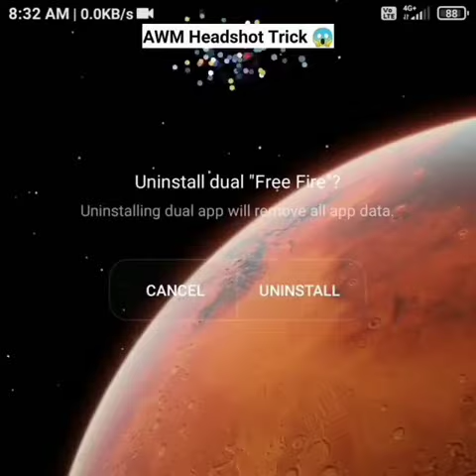AWM Headshot trick 😂 Freefire Meme🤣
The Best, Funniest and Dankest Memes of this month - Best Memes Compilation 2021

Memes for Today:
♦ TikTok Memes
♦ Minecraft/Creeper/Villager Memes
♦ Anime Memes
♦ Reddit Memes
♦ Super Mario/Mario Kart Memes
♦ SpongeBob/Mr. Krabs Memes
♦ Breaking Bad Dean Norris/Hank Schrader Memes
♦ Shrek Memes
♦ Nintendo Memes
♦ Cartoon Memes
♦ Marvel Avengers Spiderman (Peter Parker) Memes
♦ Mukbang Memes
♦ Grand Theft Auto/GTA Memes
♦ Monsters Inc. Movie Memes
♦ Phil Swift - Flex Glue/Bricks Memes
♦ Plants vs Zombies Memes
♦ Monkey/Gorilla/Chimp Memes
♦ 2021 Memes
♦ DaBaby Memes
♦ The Lion King Movie Memes
♦ Masked Wolf - Astronaut In The Ocean/What you know about rolling down in the deep Memes
♦ Saturday Night Life Elon Musk as Wario Memes
♦ Discord Memes
♦ Virtual Reality Memes
♦ Ratatouille Movie Memes
♦ Elmo Memes
♦ Videogames/Gaming Memes
♦ Aladdin Movie/"Sometimes you just have to take a risk" Memes
♦ Vsauce Memes
♦ Man Eating Chips Memes
♦ Resident Evil Village/Lady Dimitrescu Memes
♦ Bottle Flip Memes
♦ Phineas and Ferb Memes
♦ Skyrim "Hey, you finally awake" Memes
♦ Michelin Man Memes
♦ Jumpscare Memes
♦ MLG Memes
♦ Dream Memes
♦ Racing Cars Memes
♦ Dark Mode vs Light Mode Memes
♦ Airplane/Flight Memes
♦ Danny DeVito Memes
♦ Dancing Memes
♦ Keemstar Memes
♦ Computer/PC Memes
♦ Street Fighter Memes
♦ EDP445 Memes
♦ Pedro Pascal Crying/Space Song Memes
♦ Golf Cart Memes
♦ Tomato Memes
♦ Duck/Bird Memes
♦ Cow Memes
♦ Rat Memes
♦ "Sheesh" Memes
♦ School Memes
♦ Skateboard/Skating Memes
♦ Breathing Memes
♦ Turtle Memes
♦ New Pokémon Snap Memes
♦ Hamster Memes
♦ The Weeknd - Blinding Lights Memes
♦ Emoji Memes
♦ Faucet Memes
♦ Snail Memes
♦ The Grim Adventures of Billy & Mandy Memes
♦ "Ayo, the Pizza Here" Memes
♦ and some other unexplainable stuff
♦ TikTok Memes
♦ Minecraft/Creeper/Villager Memes
♦ Funny Vines
♦ Anime Memes
♦ Reddit Memes
♦ Cursed Memes
♦ Nintendo Memes
♦ Videogames/Gaming Memes
♦ Monkey/Gorilla/Chimp Memes
♦ Batman Memes
♦ The Joker Memes
♦ Super Smash Bros. Memes
♦ Disney Memes
♦ Family Guy/Peter Griffin Memes
♦ President Donald Trump Memes
♦ Horror Movie Memes
♦ Sausage Memes
♦ Windows XP Memes
♦ The Simpsons Memes
♦ Barber/Haircut Memes
♦ Futurama Memes
♦ Fire Brigade Memes
♦ Kanye West Memes
♦ Birthday Memes
♦ Kirby Memes
♦ Microsoft Xbox Memes
♦ Rick and Morty Memes
♦ TV Memes
♦ Rage Memes
♦ Kids/Children Memes
♦ Girlfriend Memes
♦ Dark Age/Middle Ages Memes
♦ "Controller disconnected" Memes
♦ Russian Memes
♦ Soccer/Football Memes
♦ Pulp Fiction Memes
♦ Music Memes
♦ Pride Month Memes
♦ Buttercup Memes
♦ Abdu Razik Borgir/Burgir Memes
♦ Manga Memes
♦ NBA Basketball Memes
♦ Bowling Memes
♦ Twitch Livestream Memes
♦ Dodgeball Memes
♦ Disney´s Recess Memes
♦ Warehouse Memes
♦ Red Bird Memes
♦ 20th Century Fox Memes
♦ Angry Video Game Nerd Memes
♦ Lawn Mower Memes
♦ Computer Memes
♦ Shower Memes
♦ Parrot Memes
♦ Snapchat Filter Memes
♦ Blanket Memes
♦ Spanish Memes
♦ Toilet Memes
♦ ASMR Memes
♦ Frog Memes
♦ Bet Memes
♦ Shopping Memes
♦ Weapon/Pistol Memes
♦ Fridge/Refrigerator Memes
♦ Asian Memes
♦ Grandpa Memes
♦ Consoles Memes
♦ Boat Memes
♦ Pizza Memes
♦ Work Memes
♦ Owl Memes
♦ Dad Memes
♦ BadlandsChugs Memes
♦ Explosion Memes
♦ Fish Memes
♦ Soulja Boy Memes
♦ Chicken Memes
♦ Car/Driving Memes
♦ Tank Memes
♦ War Memes
♦ British Memes
♦ One Pound Fish Memes
♦ Night/Overnight Memes
♦ Seal Memes
♦ Dab Memes
♦ "What´s 9 + 10" Memes
♦ "Ayo, watch ya jet" Memes
♦ "Somebody toucha my spaghett" Memes